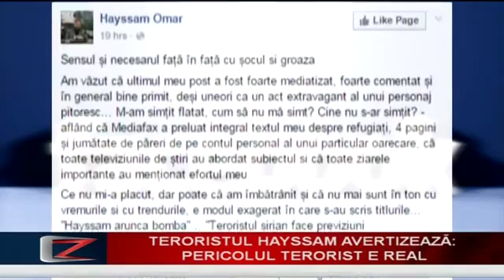Razvan Zamfir: In Romania, si teroristii condamnati au acces la internet.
Razvan Zamfir, despre postarile lui Omar Hayssam pe facebook.

ContraZiceri, 10 septembrie 2015, Neptun TV Bucuresti